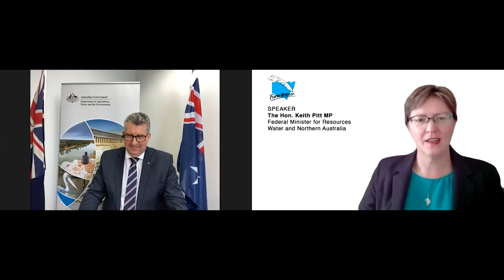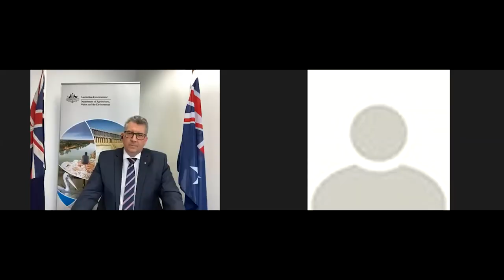Keith Pitt MP - announcements on the Murray Darling Basin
Keith Pitt MP, Minister for Resources, Water and Northern Australia, makes several announcements about the Murray Darling Basin (webinar).